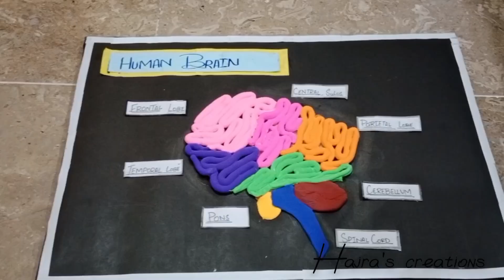3D model of Brain 🧠| How to make 3D brain model? | with clay| {@hajrascreations8 }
3D brain model! with clay for school project.
have fun 😊